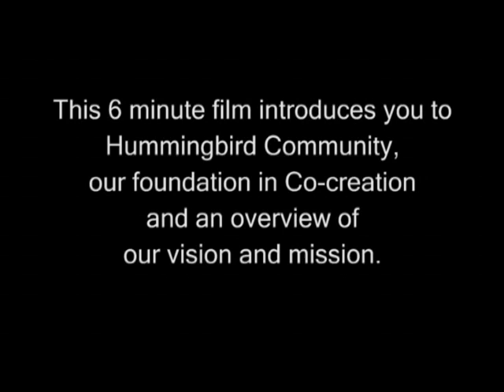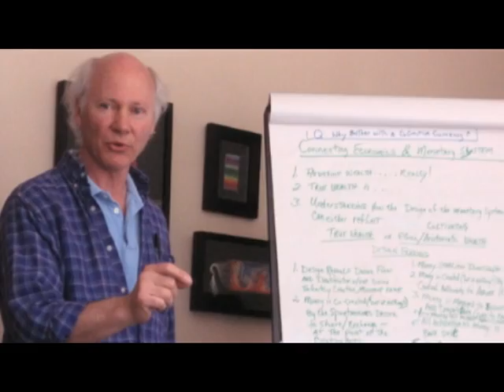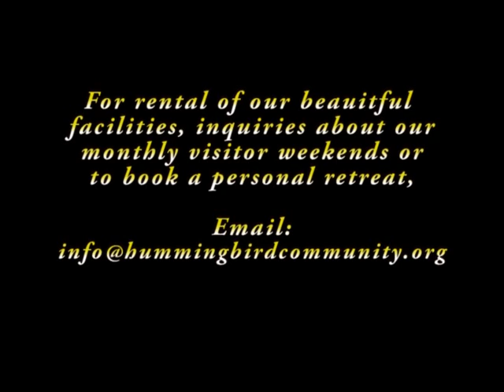Introduction to Hummingbird Community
Learn about our Essence, Vision and Mission at Hummingbird Ranch, a  Cocreative, Intentional Community.